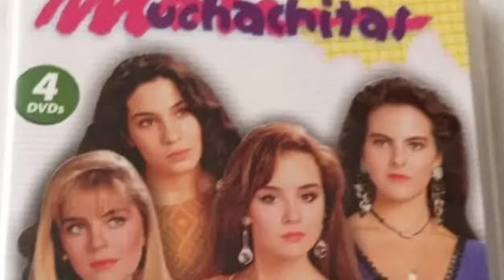¡El Galán de novelas de TELEVISA que desapareció para ir a HOLLYWOOD!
En una exclusiva entrevista para MundoNOW, el icónico actor mexicano Raúl Alberto abrió las puertas de su vida y carrera.
Él reveló detalles íntimos y memorables. Conocido por su papel destacado en «Muchachitas», Raúl Alberto permitió un vistazo más profundo a su ser.
Nos compartió experiencias desde su infancia hasta sus momentos más brillantes en la pantalla grande y chica.